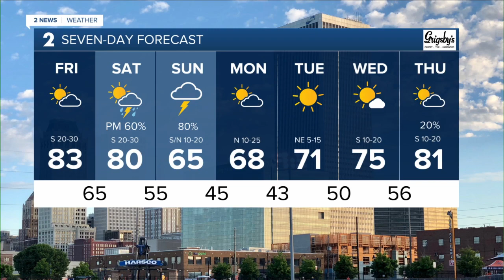Timesaver Traffic Graphic